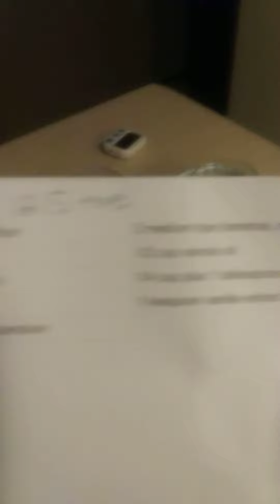Banana nut bread, shitwhipped chilli, wings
Eating wtd